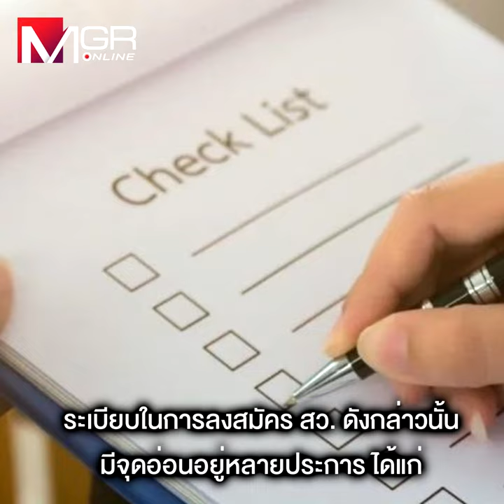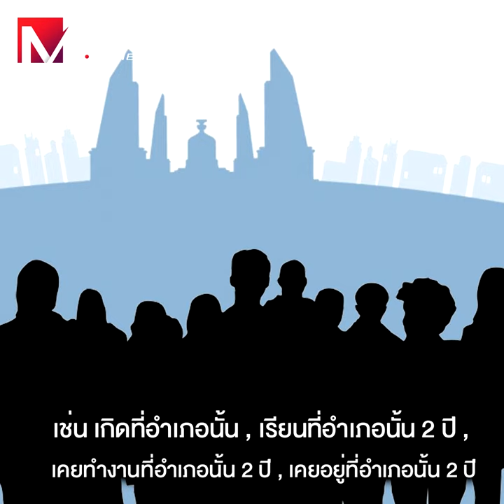ชี้ 4 จุดอ่อนเลือกตั้ง ส.ว. ฮั้วได้-โนเนมหมดสิทธิ์!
“รศ.สมชัย” อดีต กกต. ระบุระเบียบการเลือกตั้ง ส.ว. ตามรัฐธรรมนูญปี 60 ช่องโหว่เพียบ เอื้อให้ผู้สมัครเลือกสาขาอาชีพและพื้นที่ที่ลงสมัครเพื่อโอกาสในการเลือกตั้ง มากกว่าเพื่อประโยชน์ของประชาชน โอกาสน้อยมากที่คนไม่มีชื่อเสียงจะได้รับเลือก อีกทั้งยังอาจเกิดการ “ฮั้วเลือกตั้ง” ในระดับอำเภอ-จังหวัด ส่วนกรณี “คณะก้าวหน้า” หาคนลงสมัคร ส.ว.ผิดระเบียบหรือไม่นั้นยังไม่ชัด แต่ “ขัดเจตนารมณ์ รธน.” ชัดเจน